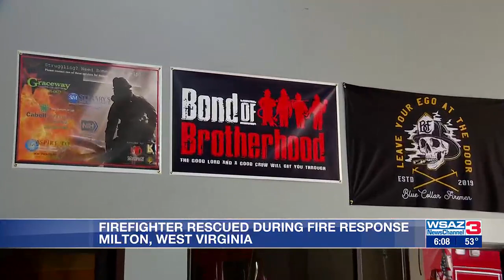Firefighter rescued during fire response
With each call firefighters like Isaac Bostic and Jonathan Black respond to, there’s a risk involved.